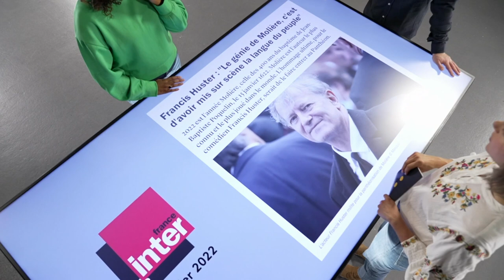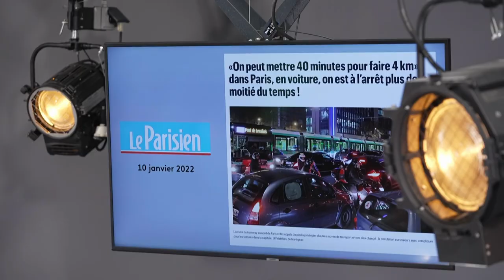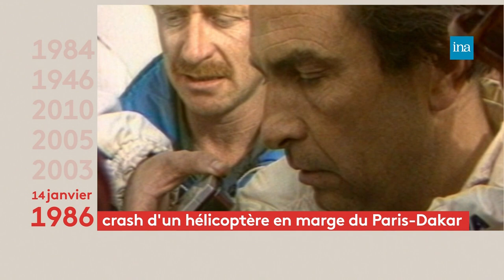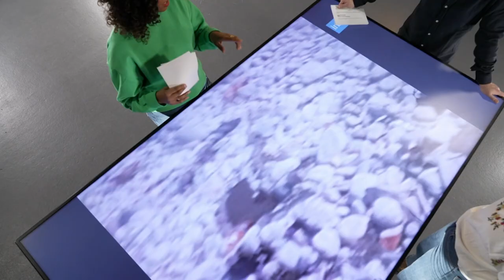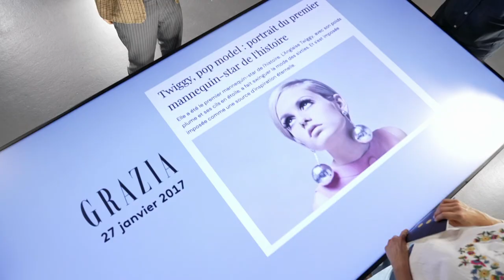L’INAttendu : Le plastique était fantastique |13/01/2022 | Archive INA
Présenté par Nathanaël de Rincquesen, Ludivine Lopez, Géraldine Cornet Lavau et Camille Dauxert

Au programme :
➤ Ludivine Lopez revient sur cette époque où le plastique était fantastique

➤  A la veille des fashion week, Camille Dauxert vous parle mode. Elle s’intéresse au métier de mannequin. Un métier à la fois méprisé par certains et fantasmé par d’autres. Pour en parler, nous recevons Manon Renault, journaliste mode et enseignante à La Sorbonne Nouvelle. Mannequin, est-ce un métier comme un autre ?